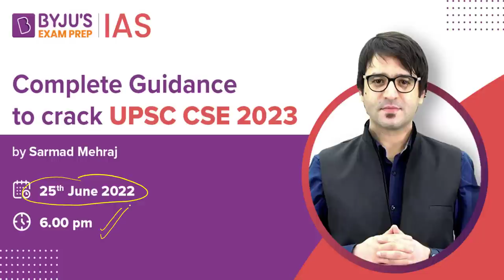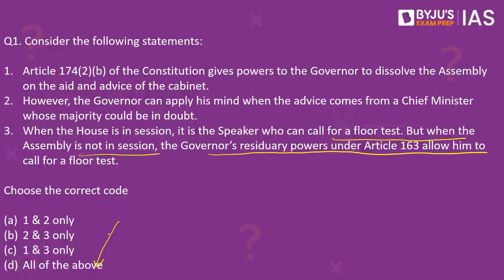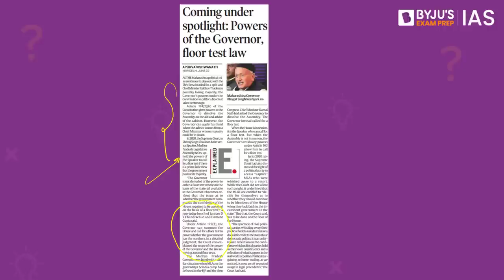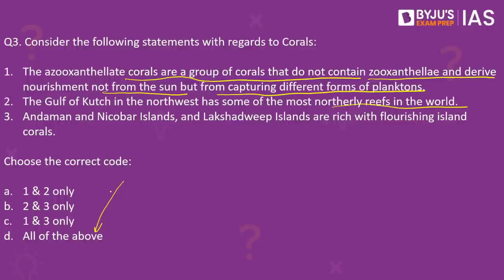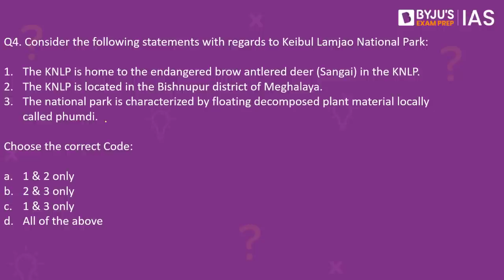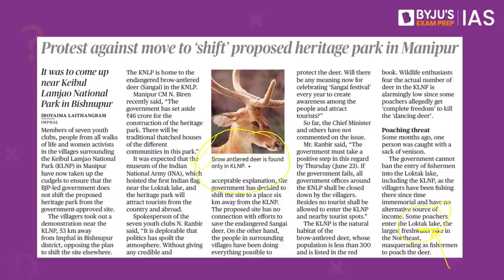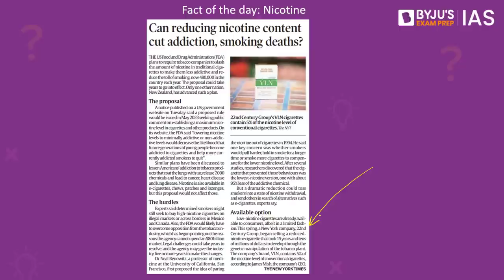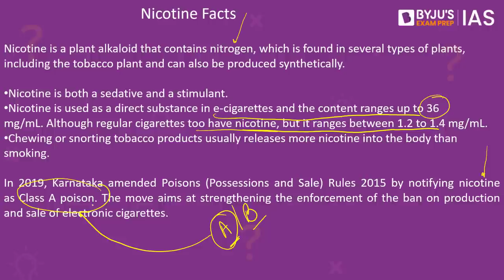Daily Quiz for IAS Prelims 2023 | 23rd June, 2022 | UPSC CSE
Complete Guidance to crack UPSC CSE 2023
Timings - 6 PM, 25th June 2022

Watch Knowledge Series lecture on Sources of Indian Constitution (Explained) LIVE at 3:00PM on 24th June 2022

Topics:
1. Floor test - 00:00
2. Virtual Digital Assets - 2:54
3. Corals - 4:46
4. Keibul Lamjao National Park - 6:18
5. (PYQ) Bollgard - 7:53
6. (Fact of the day) Nicotine - 9:02

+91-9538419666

Happy Learning!